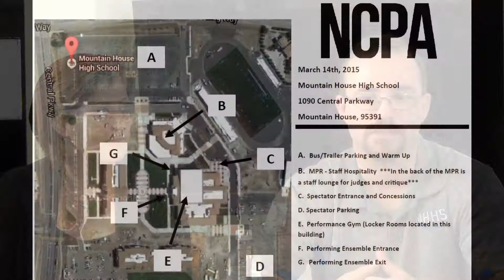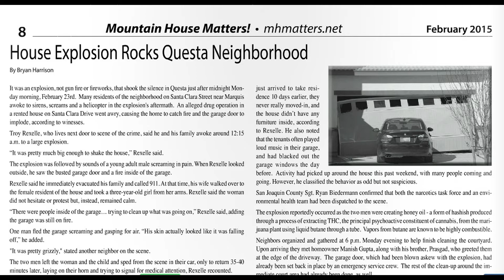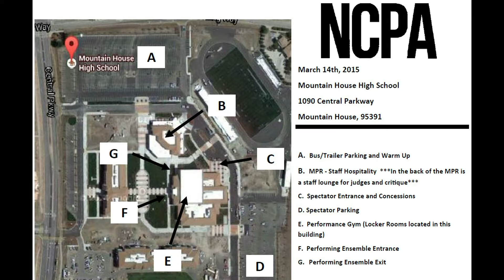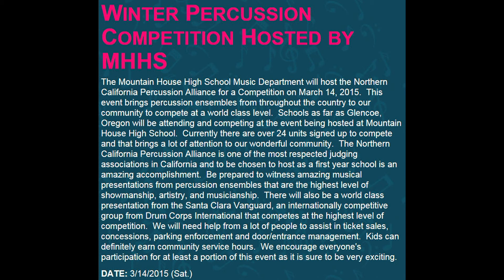WGO - MHHS - Devon & Troy Interview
Lynnete & Corey of the Mountain House Matters! sponsored talk show "What's Going On" sat down with Mountain House High School's Visual and Performing Arts Chair Troy Rexelle and Boosters President Devon Bolla.